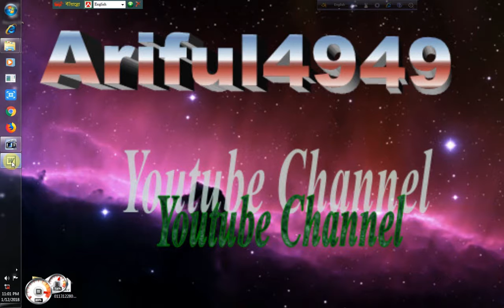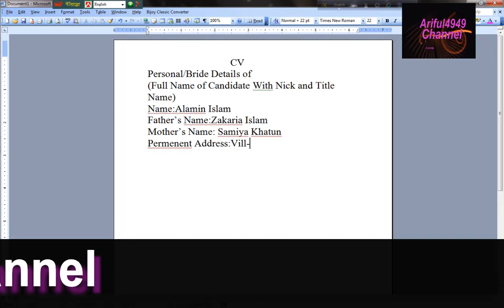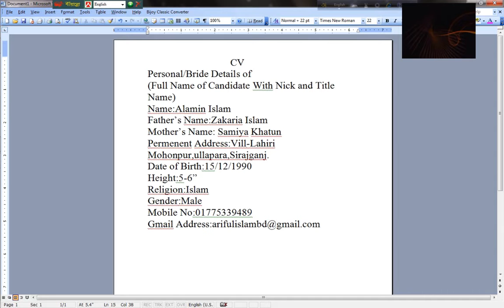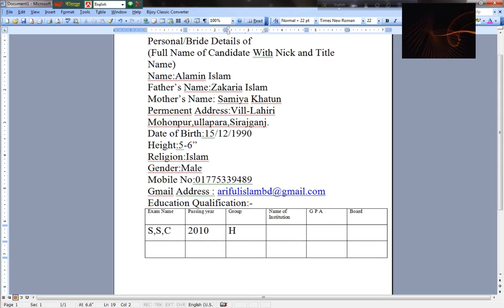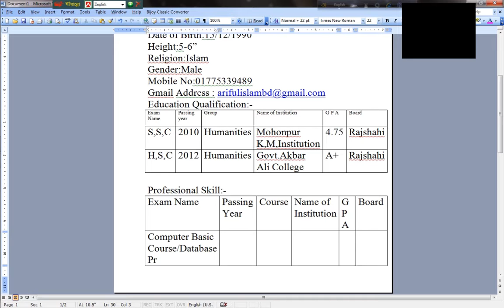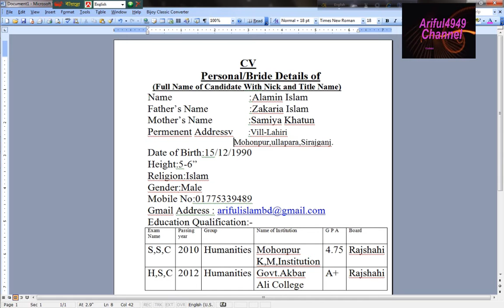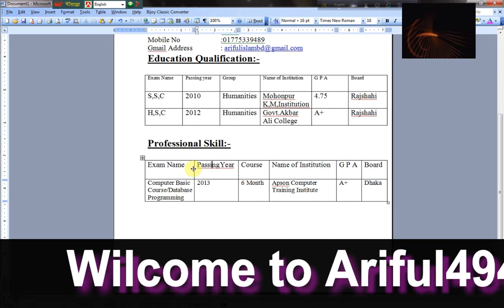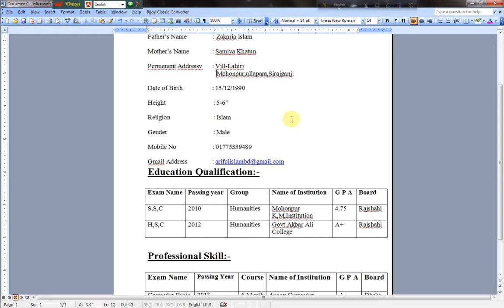How to write a powerful CV | By Ariful4949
Learn how to write a successful CV in Bangla Tutorial. CV is very important to get any job. Your resume or CV should be avoid any grammatical mistake and also pronunciation. In this you will learn how to write a CV in Bangladesh with Sample. CV Sample. Write CV in Bangla. jobs in Bangladesh.